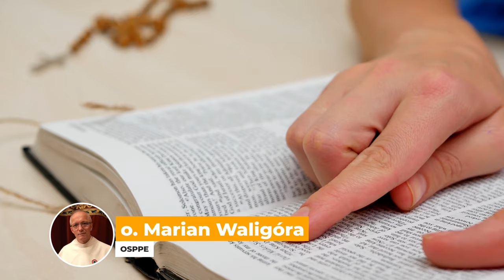niedziela, 31 marca 2024, Niedziela Zmartwychwstania Pańskiego